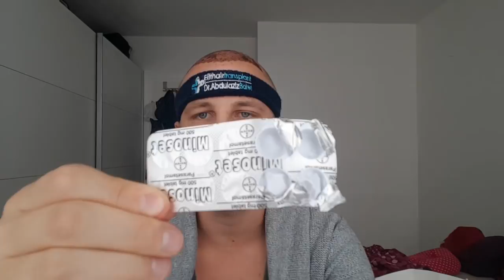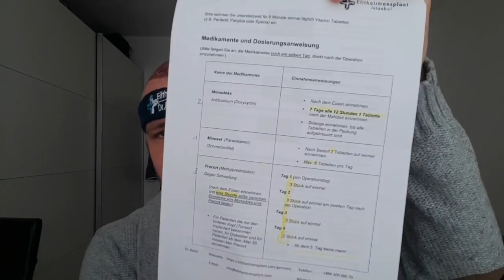Haartransplantation Türkei - Welche Medikamente bekommst du?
MSM + Vitamin C für gesunde und schnell wachsende Haare:

Biotion + Selen + Zink für kräftige Haare:

PH neutrales Shampoo nach der Haartransplantation:

Das heißt über die Links generierten Umsatz wird je nach messbaren Erfolg Provision gezahlt. Es bleibt euch überlassen, wo ihr die Produkte/Dienstleistungen kaufen wollt! Aber die Empfehlung gebe ich euch auch ohne Gewinnbeteiligung zu 100%

"Musik im Hintergrund: Kill me (Original Mix) von SKNULL"

Mein Name ist Mike Bibl und ich bin Haartransplantation Berater

Auf meinem Kanal seht ihr alles über meine Haarverdichtung von der Abholung über das Gespräch mit Dr. Balwi bis hin zur Haarentnahme und abschließend die Verbandabnahme. Auch Haartransplantationen von anderen die ich begleitet habe seht ihr auf diesem Kanal. Mehr Haartransplantation Ergebnis gibt es wohl nirgends.

Ich versuche dabei stets ein absolut neutrales Bild zu zeigen, denn ihr sollt für euch eine Entscheidung treffen und nicht beeinflusst werden.

Also Leute nehmt euch die Zeit und schaut in meinen Videos die einmaligen Einblicke vor, während und nach der Haartransplantation bei verschiedenen Anbietern.

Mein Haarverdichtung bei Elithairtransplant Ablauf:
Abgeholt von einem Transferfahrer, geht es ab in die Haarklinik. Zunächst wird einem Blut abgenommen für einen Bluttest. Anschließend findet noch ein Vorgespräch statt. Das Vorgespräch ist im Beisein der deutschen Dolmetscherin und Dr. Balwi. Hier werden letzte Fragen geklärt und die Haarlinie vor der Haartransplantation Op eingezeichnet. Jetzt kann die Op starten.

Wie viele Grafts sollen transplantiert werden?
Dr. Balwi sagte bei mir das 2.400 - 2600 Grafts in der Haarverpflanzung verpflanzt werden sollen! Weiterhin wird von Dr. Balwi empfohlen mit Sport mindestens 3-4 Wochen zu warten, da hier erhöht Schweiß ausgestoßen werden könnte und dieser für die Heilungsphase nicht förderlich ist. Dies bestätigten mir auch die Fachärzte aus der First Hair Clinic in Frankfurt beispielsweise. Dort fungiert Dr. Balen ja als Oberarzt der Haartransplantation.

Haartransplantation OP:
Zuallererst werden die Haare kurzgeschnitten. Dann bekommt man eine Betäubung mit der Comfort In Methode. Diese Comfort In Methode arbeitet mit Druckluft, das bedeutet, dass keine Nadeln benutzt werden. Die Anästhesie wird also direkt unter die Haut "geschossen". So werden die Schmerzen der Haarverpflanzung auf ein Minimum reduziert. Das Comfort In System wird als eine Art Vor-Betäubung genutzt, damit die eigentlichen Spritzen ohne Schmerzen injiziert werden können. Ich hatte bei meiner ersten Haartransplantation Türkei ja noch keine Comfort In Methode und muss sagen, dass die Haarverdichtung dadurch deutlich schmerzärmer ist.

Nach der Betäubung werden die Grafts in der Haarverpflanzung bei Elithairtransplant mithilfe des Micro Motors gelockert und anschließend entnommen. Diese Grafts werden in eine spezielle Nährstofflösung gelegt, damit die Grafts immer mit Nährstoffen versorgt sind. Nach der Graft Entnahme werden Kanäle in den zu transplantierenden Bereich geöffnet, hier werden auch die Grafts eingesetzt.

Diese Methode der Haarverpflanzung bezeichnet mal als FUE Haartransplantation. Das ist der gesamte Ablauf der FUE Haartransplantation in der Klinik von Elithairtransplant.

Am Zweiten Tag nach der FUE Haartransplantation wird der Verband abgenommen. Nun kann man schon die Reise nach Hause antreten. Wie es Zuhause dann weiter geht und was man bei der ersten Haarwäsche beachten sollte findet ihr ebenfalls auf meinem Kanal.